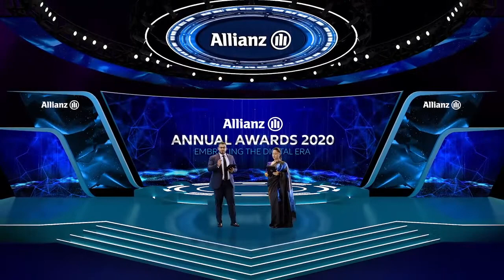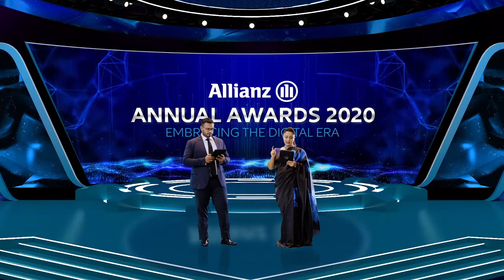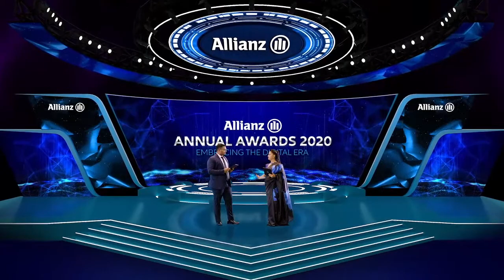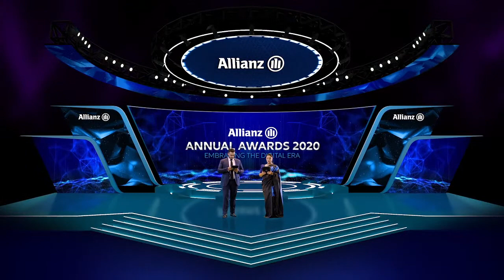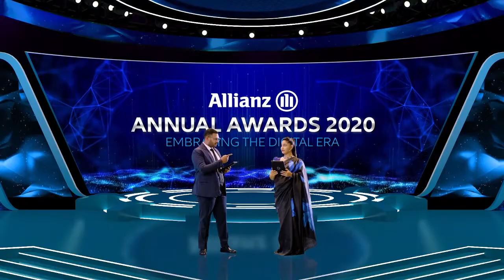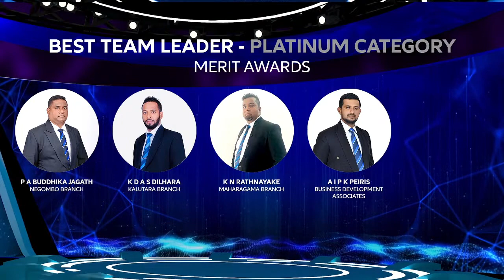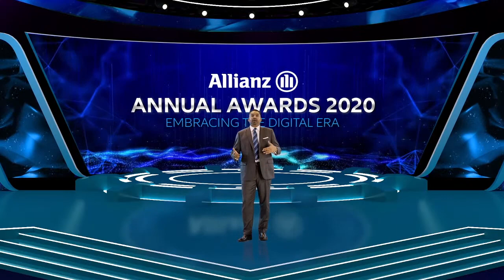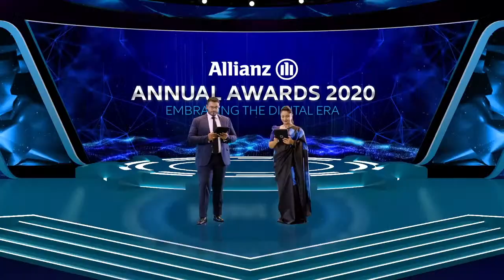Allianz Lanka Annual Awards - 2020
Allianz Lanka Annual Awards